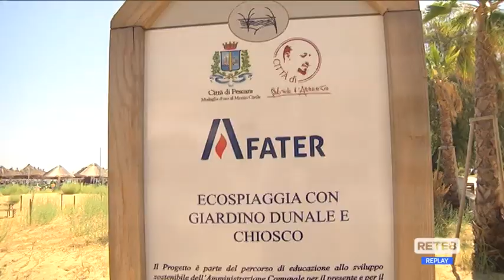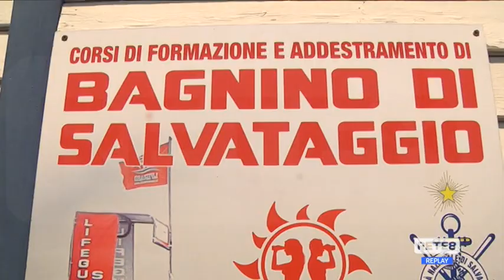Pescara - Mare sicuro pensando al Pronto Soccorso balneare